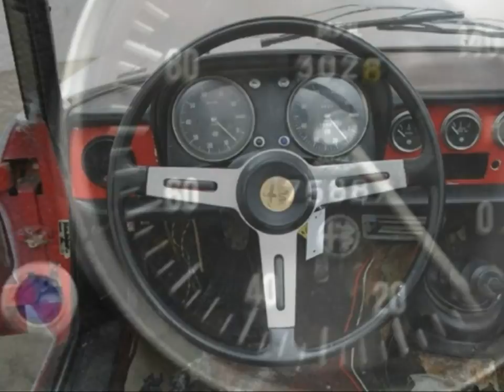1967 Alfa Romeo Duetto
1967 Alfa Romeo Duetto